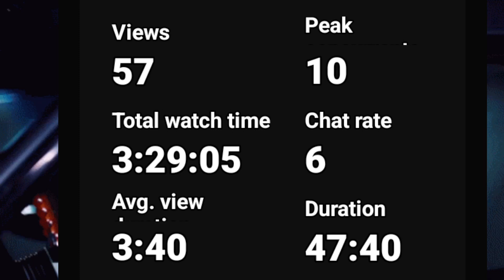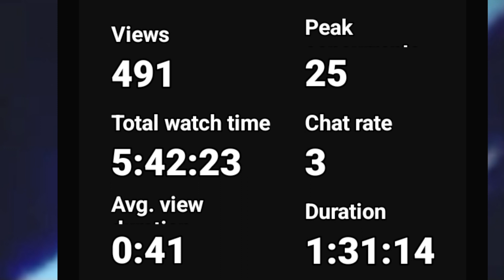Unlocking the Power of Facebook: A Comprehensive Tutorial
Welcome to the fascinating world of YouTube moderation! Have you ever wondered who ensures the safety and integrity of the content you watch on YouTube? In this eye-opening video, we delve into the lives of YouTube's unsung heroes—the moderators—and explore their crucial role in maintaining a positive and engaging online community. we focus on one significant aspect of moderators' work—watchtime count.

Watchtime count is a key metric used by moderators to ensure content adheres to community guidelines and policies. Learn how moderators meticulously review and analyze watchtime data, enabling them to identify potential issues, evaluate user feedback, and take necessary actions to maintain a safe and enjoyable platform for all.

 Through this video, we aim to showcase the vital role moderators play in upholding YouTube's values and protecting its diverse community. Join us in appreciating their dedication and gaining a deeper understanding of the unseen efforts that contribute to your favorite platform's smooth operation.

youtube update new features
youtube update new
youtube update video
youtube update
youtube update today
monetization on youtube
youtube moderator settings
youtube community settings moderator
moderator youtube channel
managing moderator youtube

❤️ Aditya Bhai ❤️
______________________________________________p